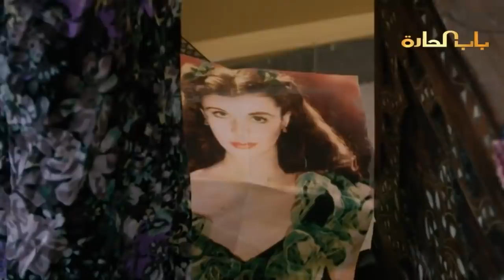عصام إتمدن صار ع الموضة لبس طقم وكرافة طلع متل نجوم السينما ـ باب الحارة